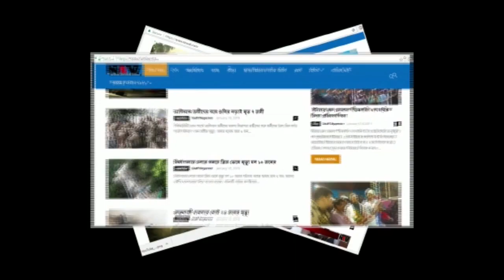কোলকাতা পুলিশের কাছে এবার পিঙ্ক স্কয়ার্ড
কোলকাতা পুলিশের কাছে এবার নতুন বাহিনী, নাম দেওয়া হয়েছে পিঙ্ক স্কয়ার্ড , তাদের সঙ্গে থাকছে স্কুটি, এবার থেকে কোলকাতার রাস্তায় এই মহিলা পুলিশ বাহিনীকে দেখতে পাওয় যাবে, আজ আই, পি, এস রাজিব কুমার এই পিঙ্ক স্কয়ার্ডের উদ্বোধন করেন, মূলত শহরের রাস্তায় মহিলাদের নিরাপত্তা দেবার জন্য এই বাহিনী বিশেষ ভাবে প্রশিক্ষিত,